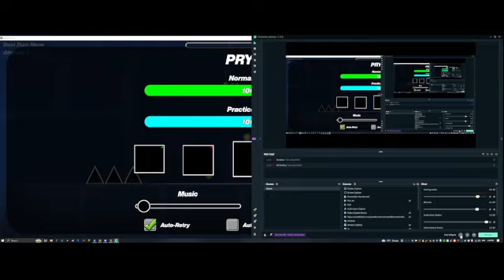very cool preview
modern solo level - layout was rushed and this is just a preview lmao